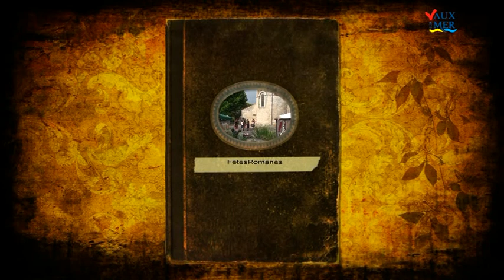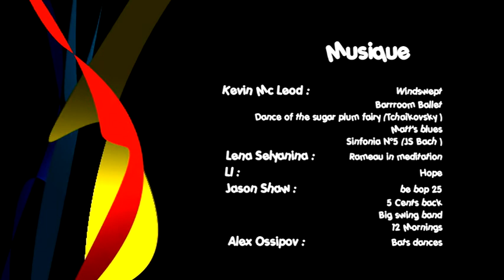Vaux sur Mer 2011 Toutes les Animations